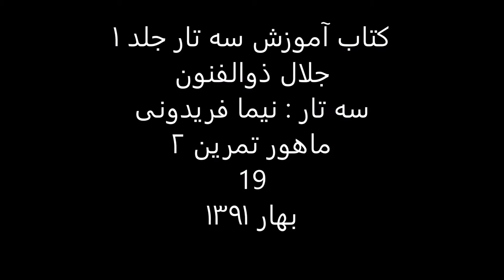کتاب آموزش سه تار 1 جلال ذوالفنون سه تار نیما فریدونی ماهور تمرین 2 19 بهار1391